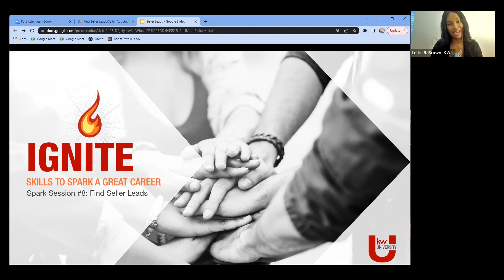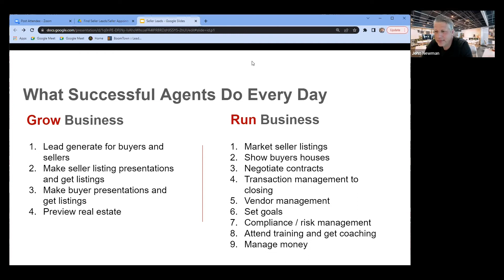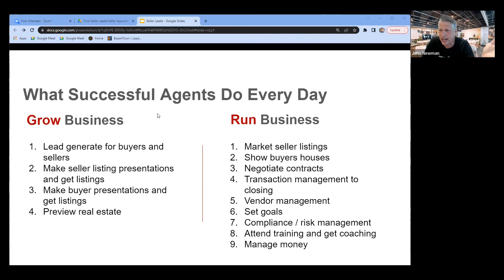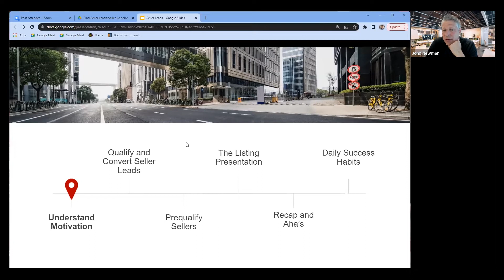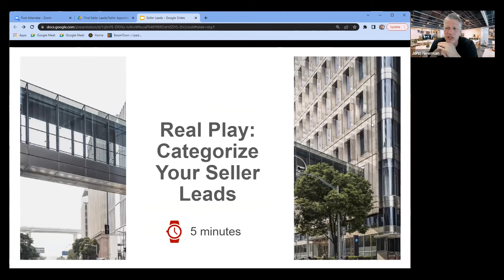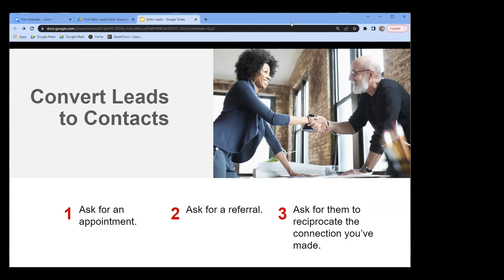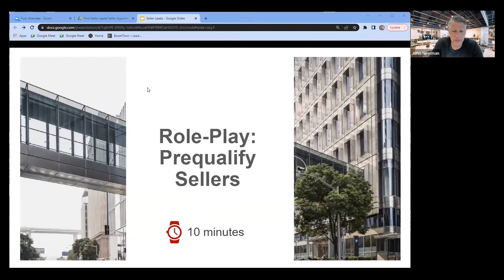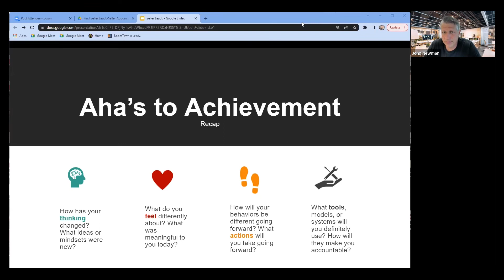Ignite After Dark: Find Seller Leads & Set Seller Appointments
Ignite: Find Seller Leads & Set Seller Appointments with John Newman.

CEO and KW Flagship of Maryland Team Leader John Newman has:
• Sold over $500 Million in residential real estate
• Been awarded one of America's Best Real Estate Teams by Zillow Group
• Been recognized as one of the 100 Most Influential Real Estate Agents by Real Estate Executive Magazine.